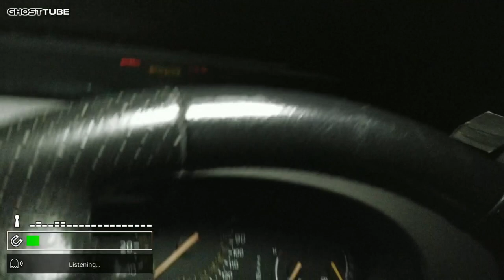The murder of Patricia Parsons, the lost file.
This was supposed to be the original 3rd installment with Rudy and myself. Unfortunately the weather took a turn for the worse so we had to cut short, and resolved to come back another day. What you are about to watch is the remaining footage I didn't remove from my Computer.